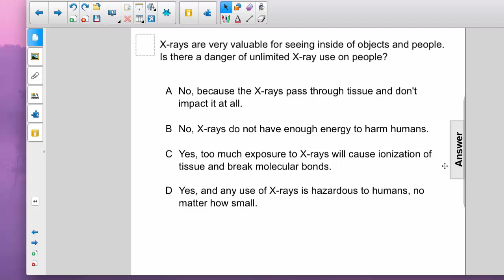AP 2 Quantum Physics Question 17